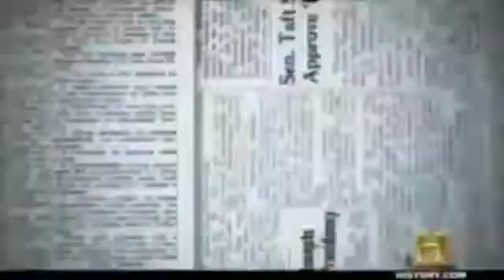Project Cumulus 1952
From: The History Channel

Weather Modification History distributes this material without profit to those who have expressed a prior interest in receiving the included information for research and educational purposes. We believe this constitutes a fair use of any such copyrighted material as provided for in 17 U.S.C § 107.